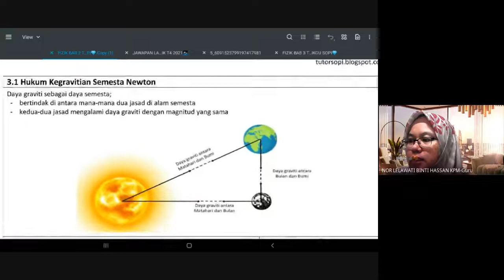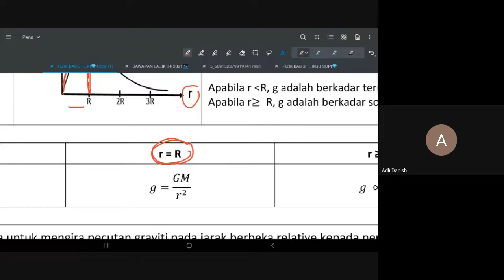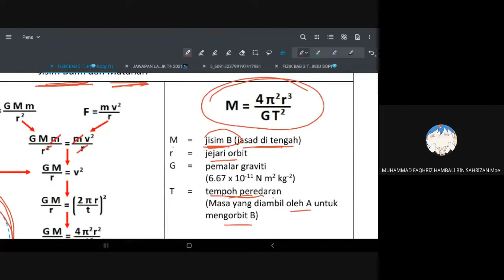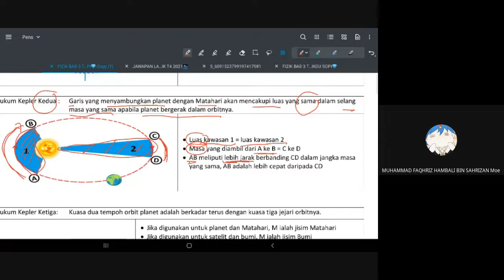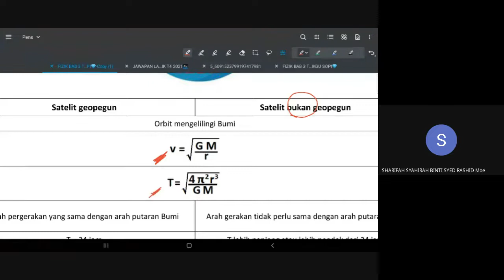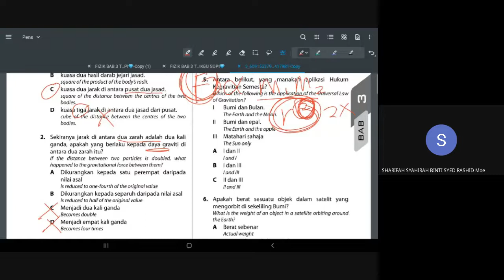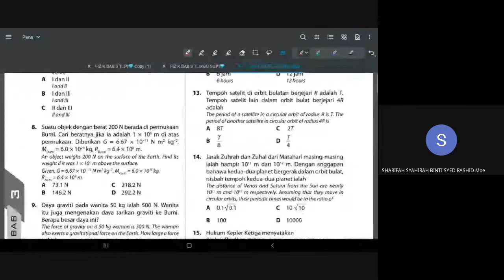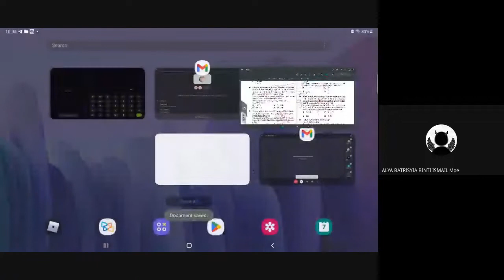fizik ting 4 bab 3 kegravitian